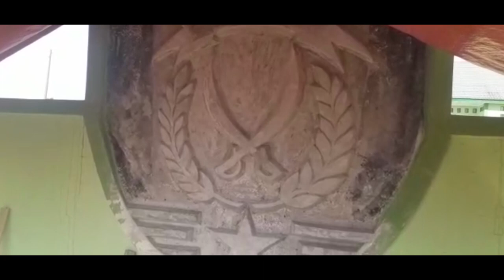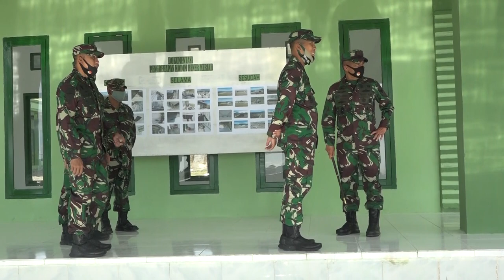Pangdam IM Tinjau Kesiapan Kodim 0119/BM - Begini Kondisi Bangunan Dasar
Pangdam Iskandar Muda Mayjen TNI Hassanudin beserta rombongan meninjau kesiapan pembangunan Kodim 0119/Bener Meriah.

Saat ini pembangunan Kodim 0119 sudah hampir rampung selesai, namun masih dalam pekerjaan untuk mencapai kesiapan seratus persen, setelah rampung nantinya Kodim 0119 tersebut akan segera diresmikan.